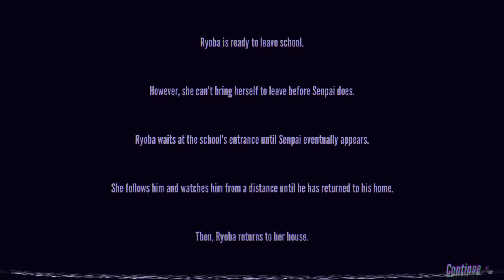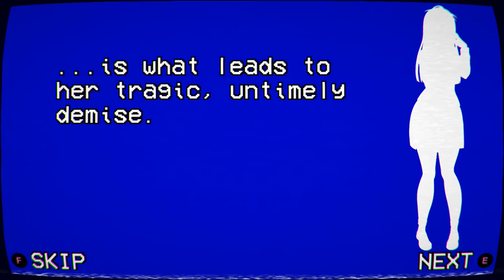Week 2 "Moeko Rakuyona" Elimination - Yandere Simulator 1980s Mode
Here is the burn elimination exclusive to Moeko - the second rival. This one is pretty cool looking, if a little too easy. As long as you have the knowledge of what to do, it's pretty straightforward.